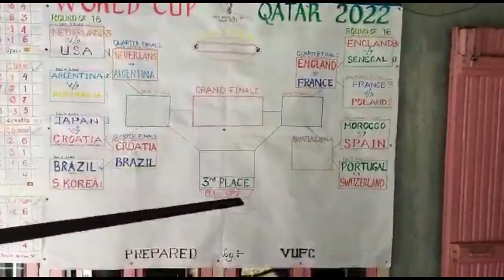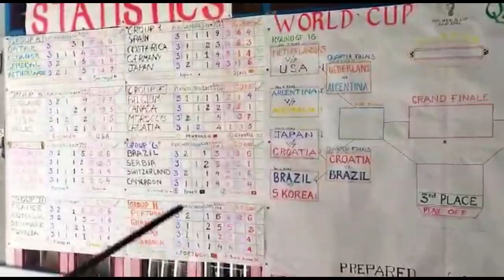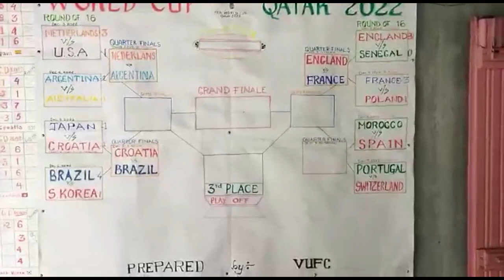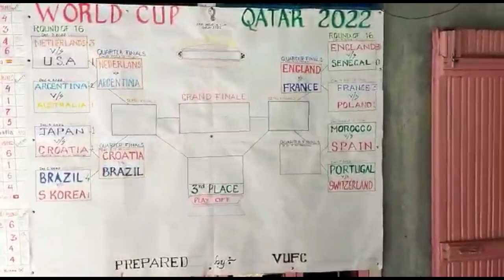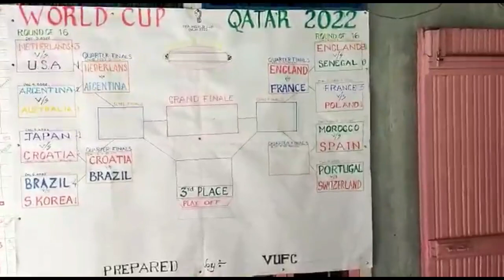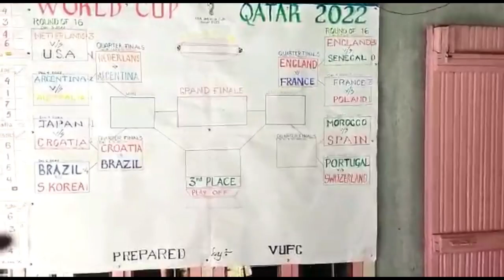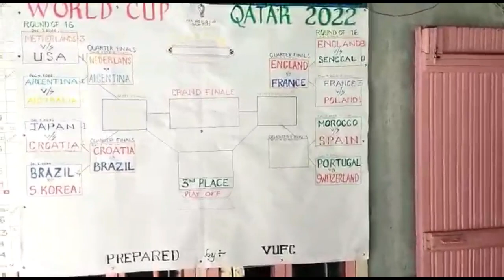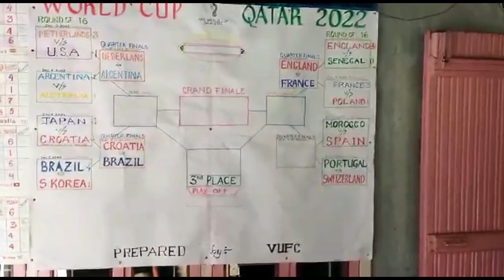5th December 2022 Match Review and Preview with Analysis by Jipson S Hrangate AFC Refree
5th December 2022 Match Review and Preview with Analysis by Jipson S Hrangate AFC Refree